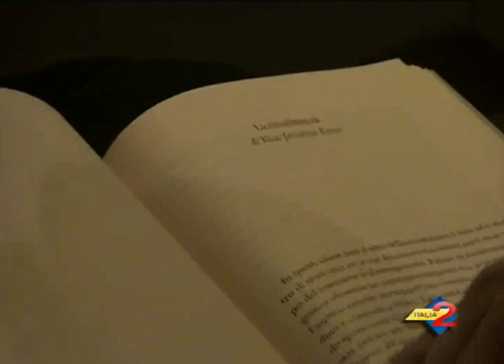Potenza: presentato il libro della Fondazione Nilde Iotti, intervista a Rosa Russo Jervolino